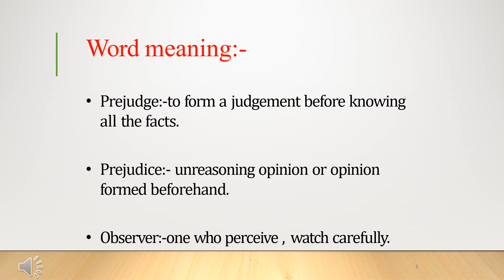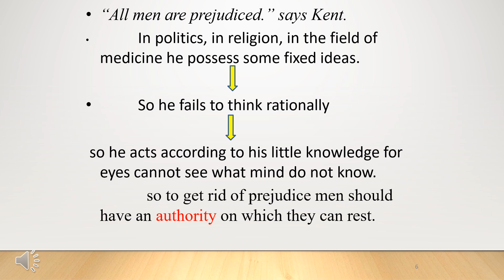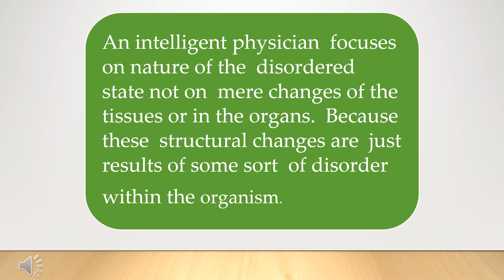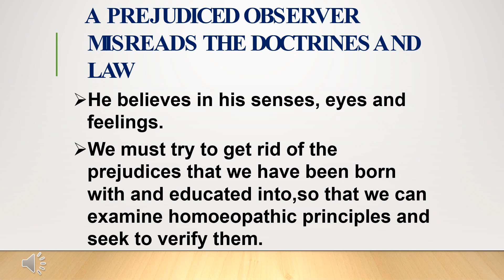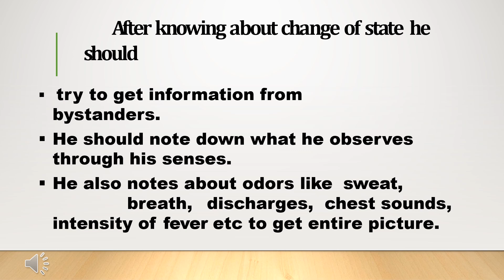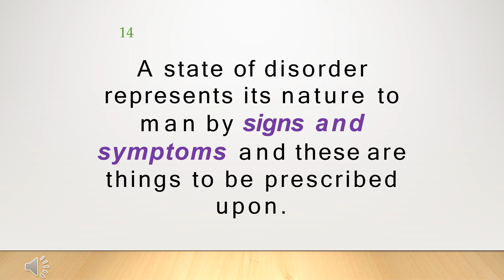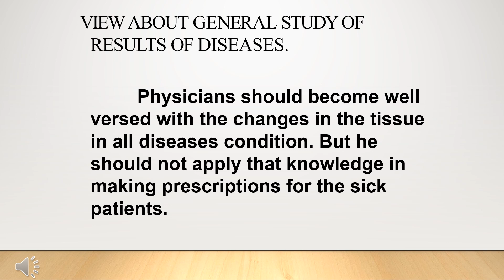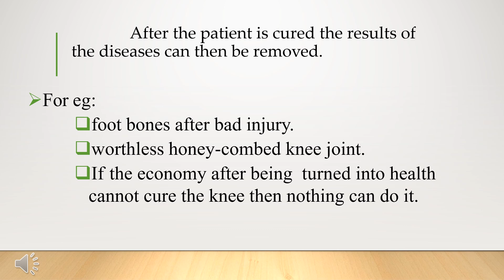The Unprejudiced observer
सर्वे भद्राणि पश्यन्तु मा कश्चिद् दुःख भाग्भवेत्।

BOOKS-

Allen key note :-

Life saving drug and Homoeopathic.

Homoeopathic materia medica (William boericke).

Rapid Prescribing using peculiar symptoms-

Wonder of single dose of homoeopathy-

Wonder world of mother tincture in homeopathic with therapeutic hints.-

Homoeopathy cure where allopathy fails

If you have or suspect you may have a health problem please consult you healthcare provider.